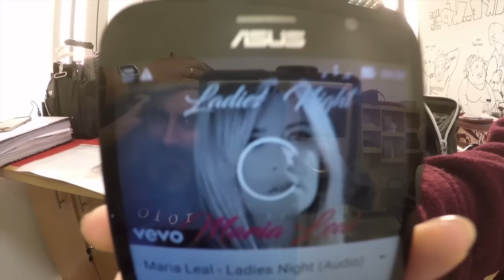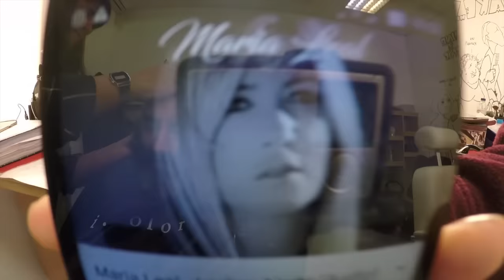RUI UNAS - ESTOU NO CORTE - #5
Os bastidores da novela AMOR MAIOR da SIC.